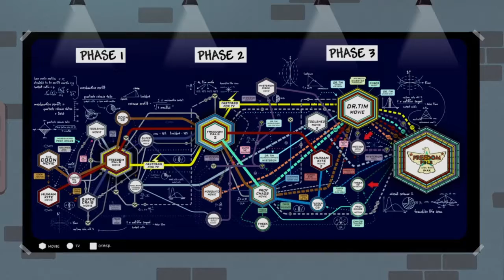South Park| The Fractured But Whole| Gameplay| Jesus Followed Me!!!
Jesus took a selfie with me!